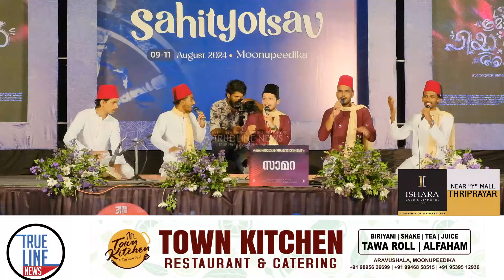എസ് എസ് എഫ് തൃശൂര്‍ ജില്ലാ സാഹിത്യോത്സവിന് സമാപനമായി